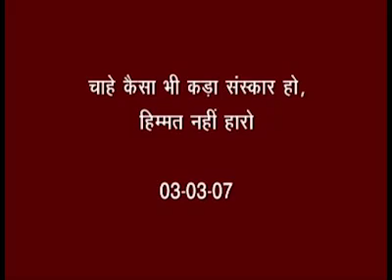Chahe kaisa bhi kara Sanskar Ho himmat nahin haro # Avyakt Bapdada explained.